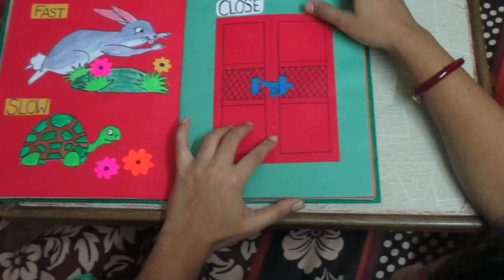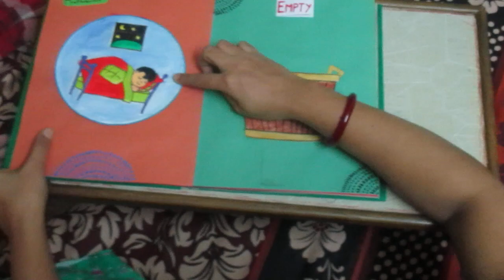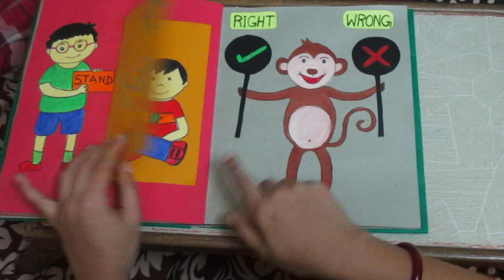Opposite Words Book (Kids 4-6 yrs)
Hello Guys! LILY Here,This is my Opposite Words Book. Kids of 4-6 yrs should enjoy the scrapbook under parental guidance.